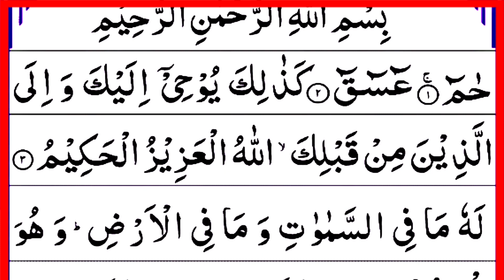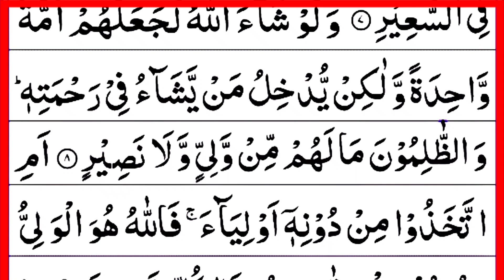How To Memorize Quran Easily | Surah Ash Shura | Verses 1-9 | سورہ الشورای | With Arabic HD Text